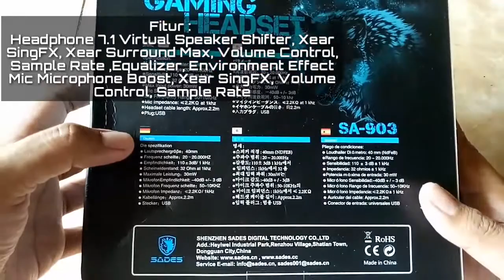Unboxing Headset Gaming SADES SA 903